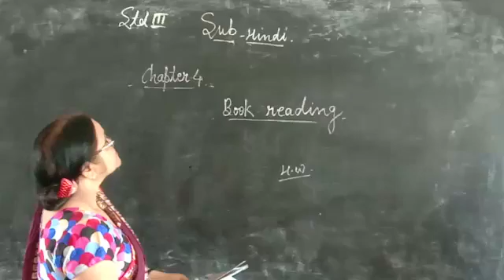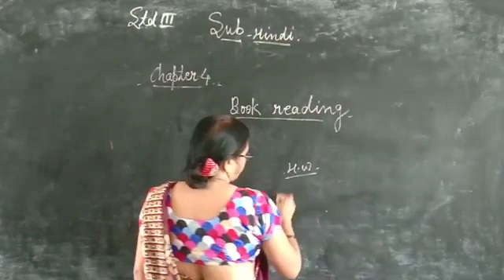July 9, 2020